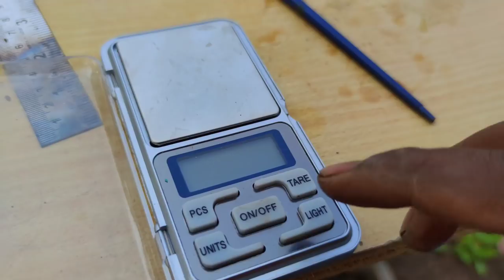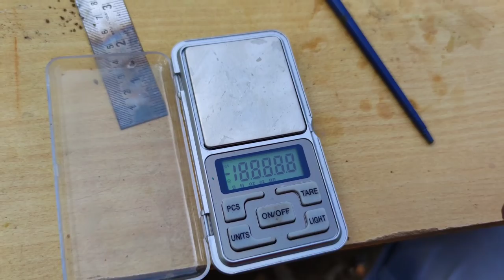।।Making Copper At Home ।। Copper I oxide।। Red copper (i) oxide।। घर पे बनाया शुद्ध ताम्बा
दोस्तो इस वीडियो में हैम आपको नीला तोता के जरिये ताम्बा बनाके दिखाने वाले हैं लेकिन यह एक केमिकल एक्सपेरिमेंट है जो खतरनाक और ज़हरीला है तो आप ऐसा कुछ करने की कोशिस न करें धन्यवाद!